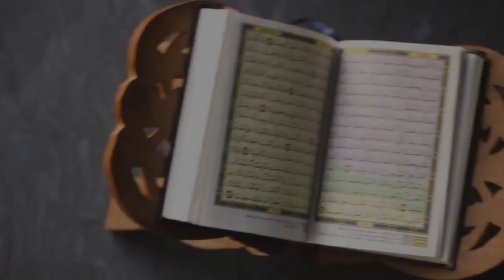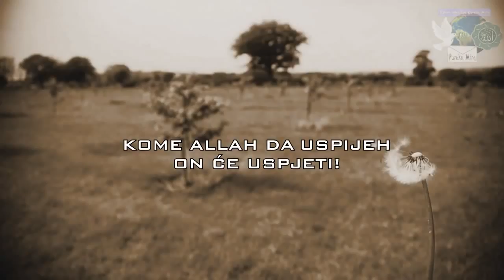Razmisli o novom početku ᴴᴰ